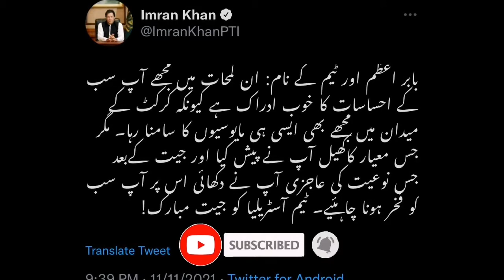PM Imran Khan Message to cricket team 'Your performance is a source of pride, Congratulations'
Prime Minister Of Pakistan Imran Khan congratulations to Pakistan Cricket Team.
he said Green shirts you performance is a source of pride and we all comigrate to all of you

 ICC Men’s T20 World Cup in the UAE.
Pakistan T20 World cup news
latest ICC World Cup News Semi final
semi final ICC T20 World Cup
Pak vs AUS Pakistan Cricket World cup
Babar Azam fans Reaction Hasan Ali
Aus vs Pak Semi final Pak cricket